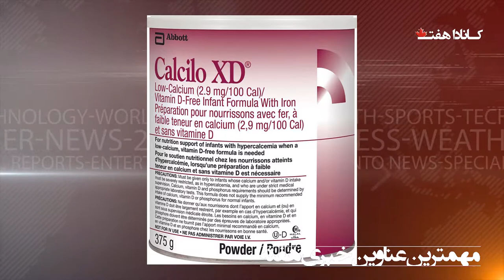Canada 7 News SEP 15th اخبار فارسی کانادا هفت